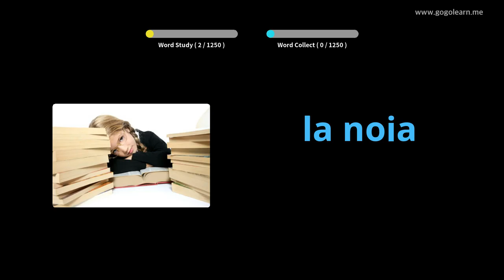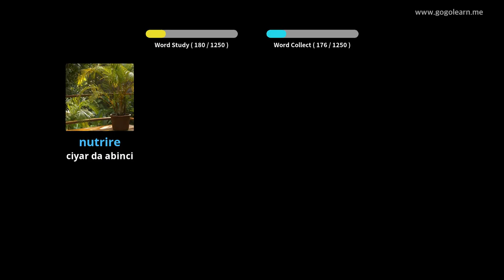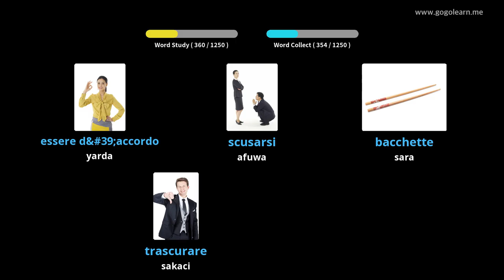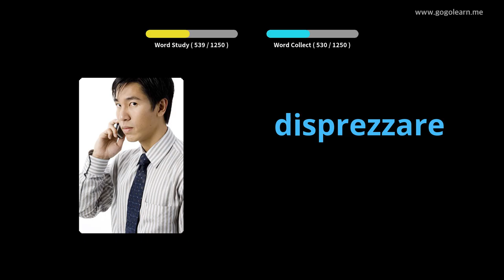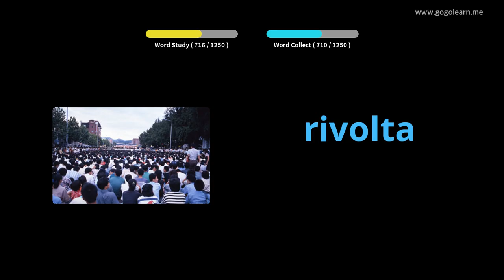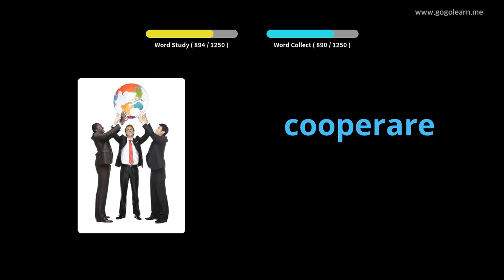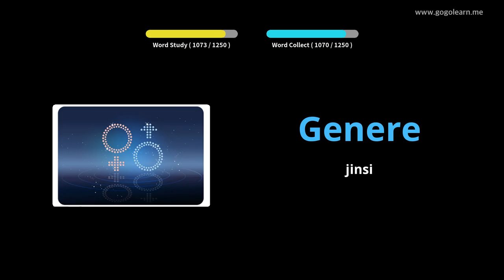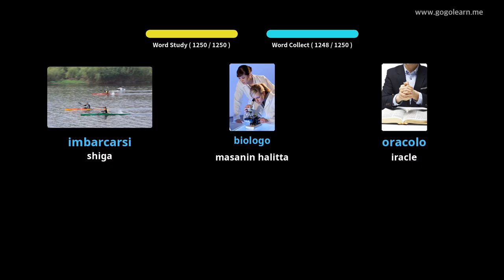Dalibi Vamus na Italiyanci | Golearn